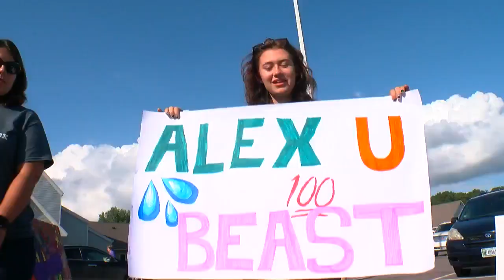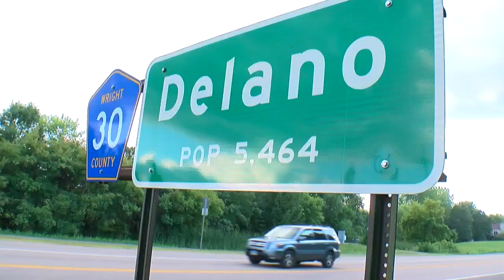Delano Teen Fighting Lymphoma Gets Homecoming Surprise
Today Alex Weed got some great news and a great surprise, Susan-Elizabeth Littlefield reports (2:37). WCCO 4 News At 10 – Aug. 14, 2017